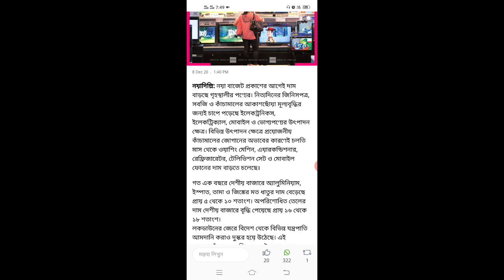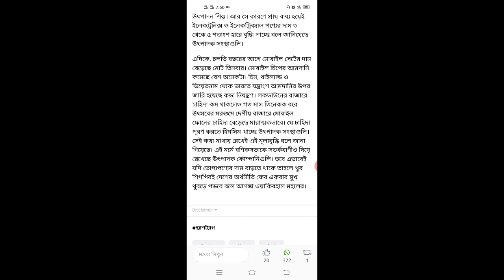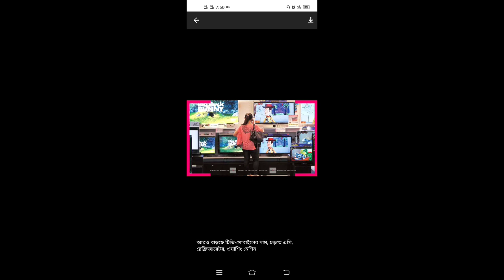আবারো দাম বাড়লো মোবাইল/ওয়াশিং মেশিন/টিভি/রেফ্রিজারেটর/ওয়াশিং মেশিন | Price Hike Mobile,TV,Freeze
আবারো দাম বাড়লো মোবাইল/ওয়াশিং মেশিন/টিভি/রেফ্রিজারেটর/ওয়াশিং মেশিন | Price Hike Mobile,TV,Frezze | SARKARI KARMASANGSTHAN